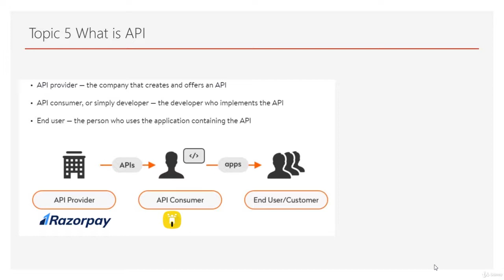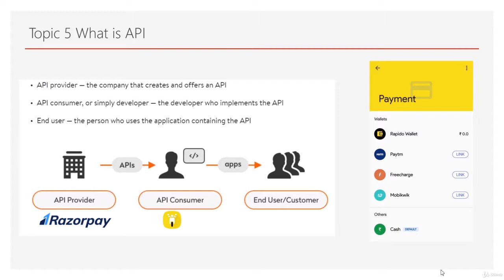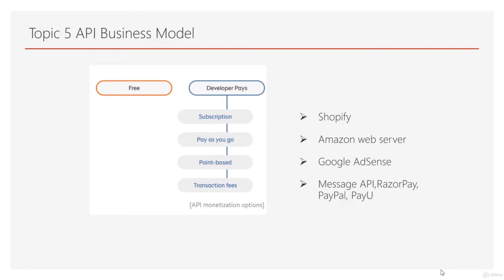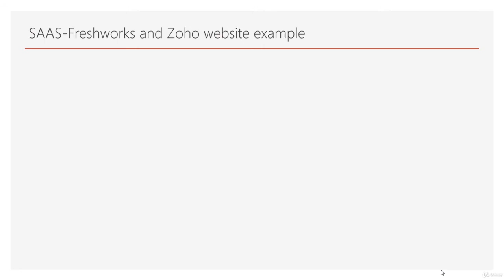Full MBA Course Hindi Business and entrepreneurship Lecture 26 Topic 5 API Business Model Full M